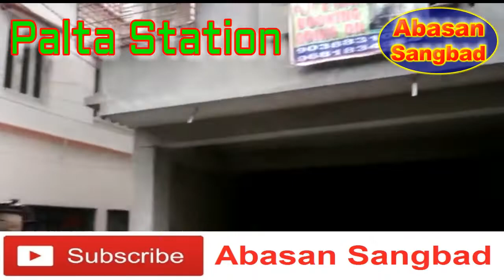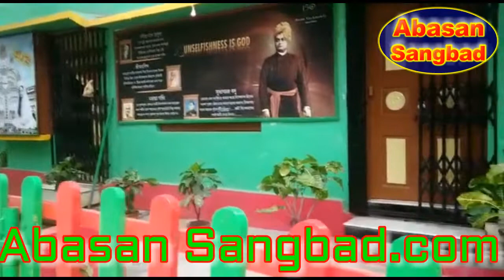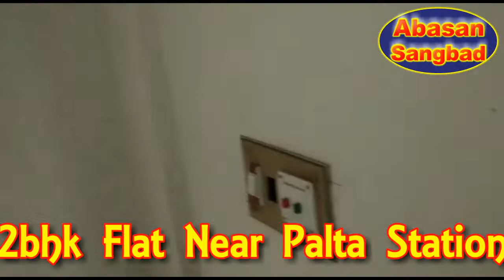Ready to Move 2 BHK Flat for Sale in Palta, Barrackpore, Kolkata North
850 Sq.ft. 2 BHK with Garage, 3rd Floor & 4th Floor, 2 Bed room, 2 Bath Room, 1 Balcony, Garage...
G+3 Building, Price:  Rs. 2,800/- Sq.ft.  And Garage : 4 Lakh Extra for Garage
Location : Kali Nibash school Road, Palta Station, 4 No. Flatform

আবাসন সংবাদ
Abasan Sangbad
Office at Jodhpur park,
Kolkata - 700068